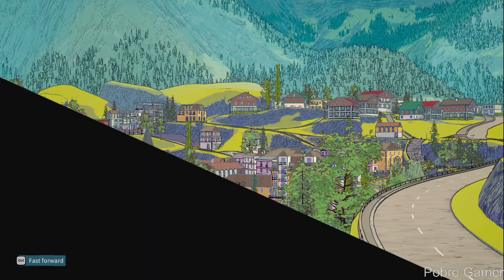Dungeons of Hinterberg - Third Person Action Adventure Rpg - Gameplay (PC)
Armed with a sword and a tourist guide, explore the beautiful alpine village of Hinterberg and uncover the magic hidden within its dungeons! Master magic, solve puzzles, slay monsters; all this and more await you in Hinterberg!

I will make giveaways on steamgifts only for members of this group

PC Settings:
2X SSD 240GB
1X M.2 NVME 512GB
WIN 10